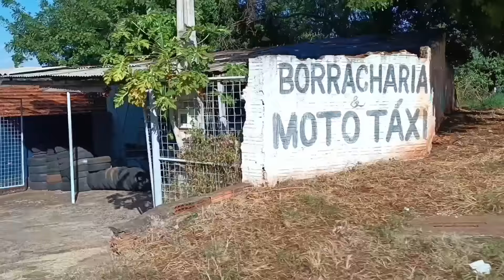NOSSO CACHORRO PITOCO FICOU QUASE 4 DIAS PERDIDO PELAS RUAS😭FOI UM DESESPERO TOTAL - SOFRI MUITO💔